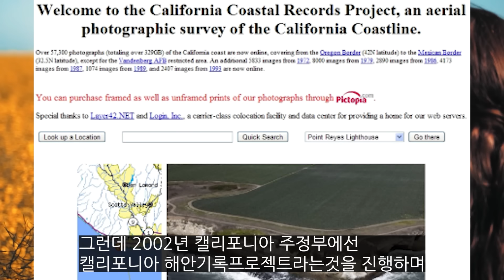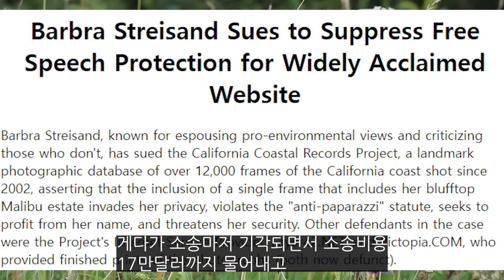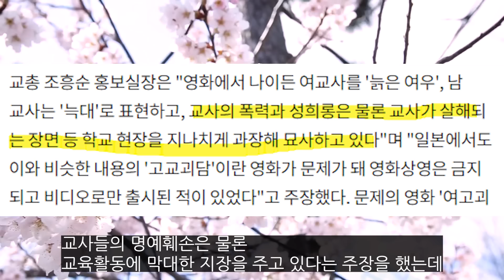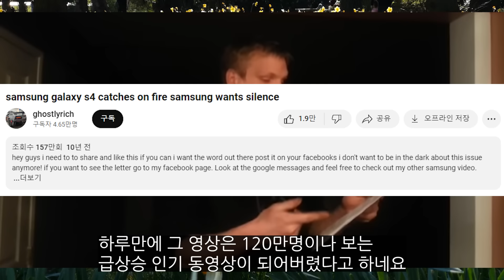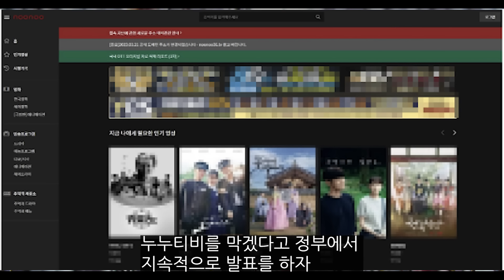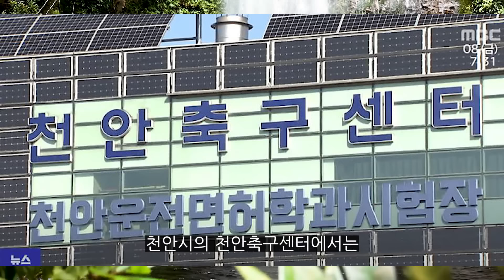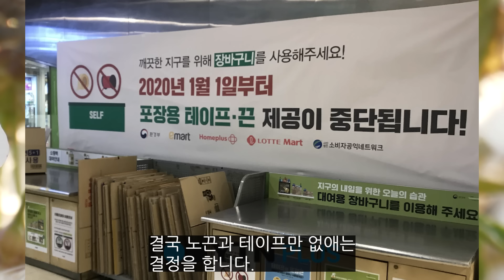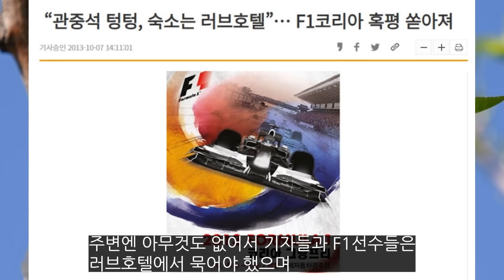한치 앞만보고 진행해서 일만키워버린 멍청이들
키웠습니다.